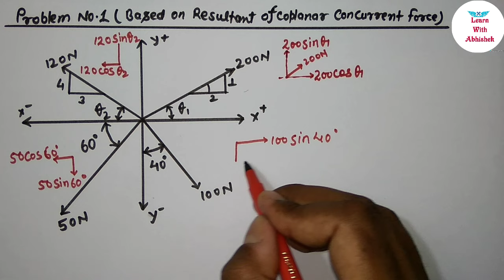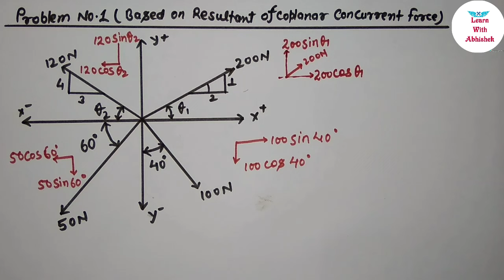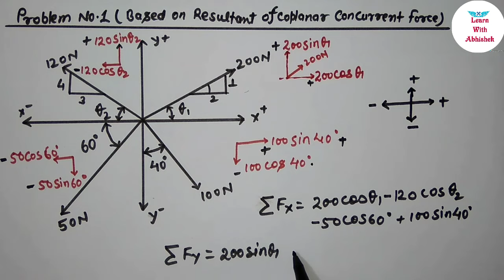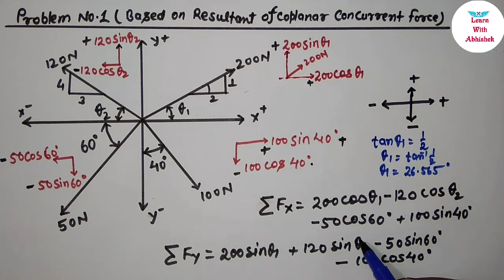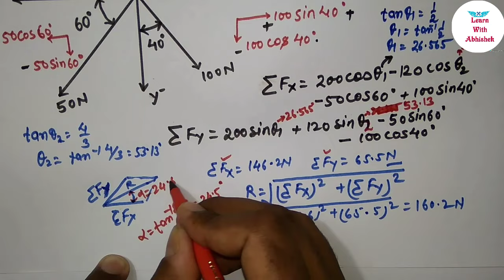Problem No.1| Resultant of Coplanar Concurrent Force | EngineeringMechanics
नमस्ते,
In this video we will cover :
problem on Resultant pf force

To Learn more, Log on to